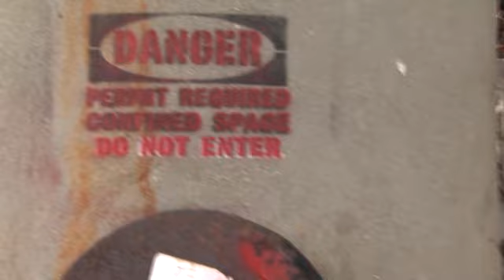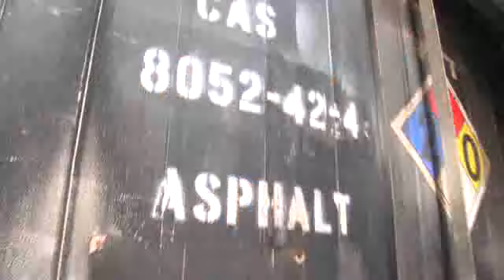A no-sweat job at NuStar's refinery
David Kaplan spends a day with the engineers at NuStar, number 30 on Fortune's 'Best Companies to Work For, 2011', list.